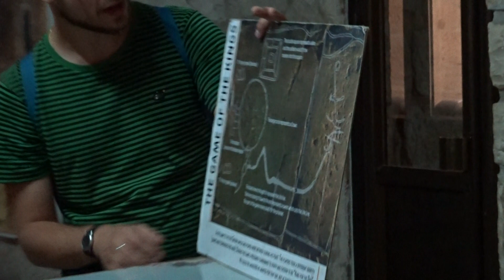House of Caiaphas Jerusalem Israel Nov 2017.